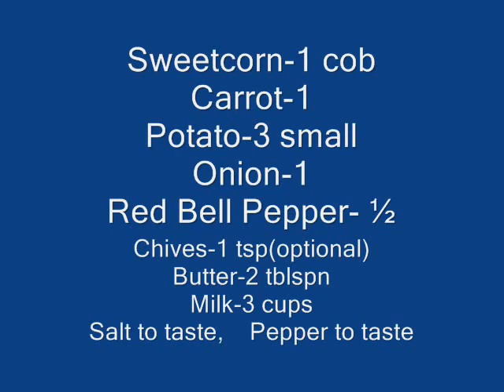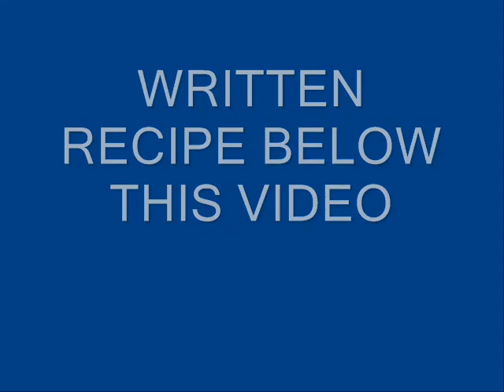Sweet Corn Chowder Recipe